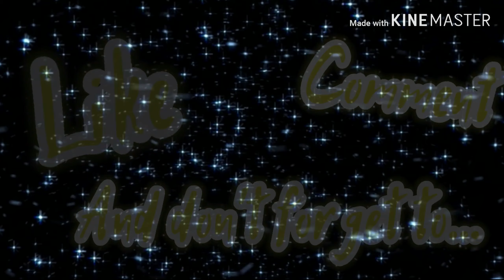Born Without a Heart/GLMV/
This Video is for 10subs Thank's alot I'll
have another special at 50Subcribers!